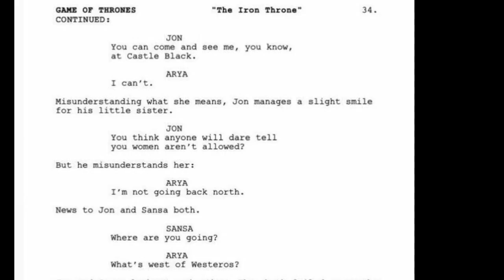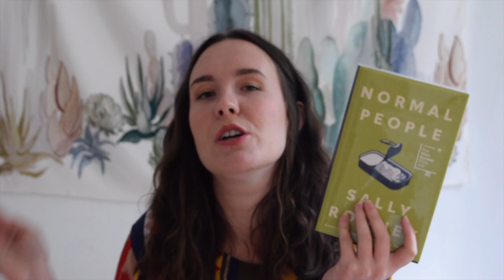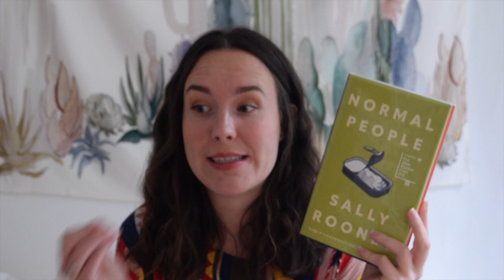stuff i loved this summer (and a few things i didn't) | seasonal favorites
this video looks absolutely ridiculous so kudos to you if you watched even a second of it! love ya!

i forgot to mention that my favorite movie was BOOKSMART.

💕 Thai Curry Vegetable Soup from Budget Bytes (i said it was vegan but there's fish sauce but i don't put that in so i forgot) |  shorturl.at/esRVW
💖 The Ordinary Niacinamide 10% + Zinc 10% | shorturl.at/bruDH
💕 Schitts Creek | Netflix